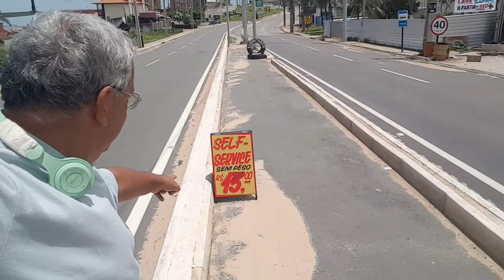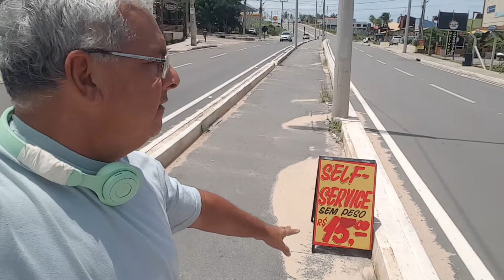O Desrespeito das Autoridades e Empresários pelas Crianças, Cidadãos, Idosos e por toda Sociedade.